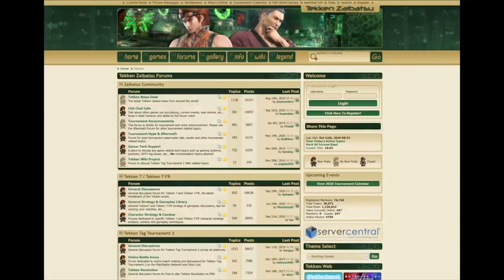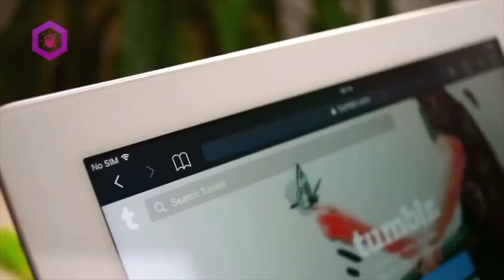Tekken's Cultural Significance & Aesthetic Appeal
This is an excerpt from an interview conducted with Arcade Press—